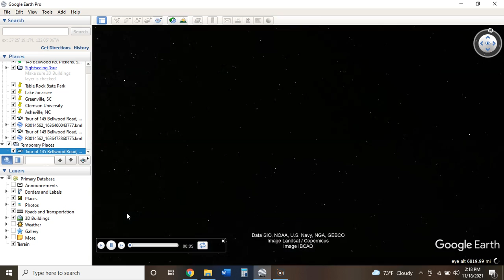145 Bellwood Road, Pickens, SC 29671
Wooded 1.72-Acre Lot in Pickens, SC Nestled in the Great Smokey Mountains!
Escape the Crowds and Retreat to Your Mountain Sanctuary!

PROPERTY DETAILS:
• Parcel Size: 1.72 acres
• Address: 145 Bellwood Road
• City: Pickens
• County: Pickens
• State: SC
• Zip: 29671
• Best Attributes: Great Road Access, Approved for RV Camper
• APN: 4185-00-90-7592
• Current Zoning: Unrestricted
• General Elevation: 1264 ft
• Legal Description: PARCEL 4 BELLWOOD RD PLAT FILED BY PIN
• Terrain: Flat to Sloping
• Annual Property Taxes (Approx): $197.56
• Conveyance: Warranty Deed
• Sewer: Approved for Septic or Alternative
• Power: Available through Blue Ridge Electric Co-Op
• Phone: Mobile/Satellite/Alternative
• Roads: Dirt/Gravel
• Time to Build: No Limit
• GPS (lat, long): 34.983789, -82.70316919
• Title: Free & Clear
• Title Insurance: YES!
• Access: Bellwood Road
• HOA Fees: NONE
• Water: Contact Pickens County Public Works
• Terms: Cash Only
• Price (Before Fees): $25995

DESCRIPTION:
This beautiful 1.72-acre wooded parcel is located near the Cherokee Foothills Scenic Highway, Table Rock State Park, and countless hiking trails with gorgeous waterfalls.  It is zoned “unrestricted,” making it perfect for seasonal RV camping, or to use as a mountain getaway with a log cabin (there is no time limit to build on this land). There is great road access that allows you to drive right up to the property, and it is surrounded by over 700 acres of wildlife management land.

***NOTE: There are remnants of a manufactured home that was left by the previous property owners.  This land will need to be cleared prior to building, otherwise, it is homesite-ready!

The Property is only 9 minutes away from Table Rock State Park (includes two lakes) where you can enjoy all of the amenities the park has to offer which include:
• Fishing
• Boating
• Canoeing/Kayaking
• Paddleboarding
• Picnicking
• Swimming
• Bird Watching
• Hiking
• Geocaching
• Biking
• Camping
• Music on the Mountain Bluegrass Jam Sessions
• Nature Programs
• Weddings and Special Occasions

In addition to the recreation offered at Table Rock State Park, within 30 minutes there is an abundance of outdoor recreation including Lake Jocassee, Lake Keowee, Jumping Off Rock Overlook, and Devils Fork State Park.

Also, 25 miles down the road there is the thriving city of Greenville, where there are award-winning restaurants, local breweries, the Greenville Zoo, Paris Mountain State Park, Falls Park on the Reedy, Fluor Field, The Swamp Rabbit Trail, and much more!

Clemson University, home of three-time National College Football Championships, is located nearby, just under 30 miles south.  This location is also just 9 miles from the town of Pickens, where you will find restaurants, groceries, supplies, fuel, medical care, professional services, and schools.

APPROXIMATE DISTANCE TO NEARBY CITIES & POINTS OF INTEREST:
• 8 minutes to Highway 178
• 12 minutes to Cherokee Foothills Scenic Highway
• 12 minutes to Horseback Waterfall Tours
• 13 minutes to Pickens, SC (Population 3,160)
• 14 minutes to Table Rock Viewpoint
• 21 minutes to Lake Keowee
• 29 minutes to Sassafras Mountain Tower
• 30 minutes to Lake Jocassee
• 40 minutes to Greenville, SC (Population 67,737)
• 41 minutes to Clemson, SC (Population 16,463)
• 46 minutes to Stumphouse Tunnel
• 55 minutes to Pisgah National Forest
• 1 hour 5 minutes to Asheville, SC (Population 91,560)

VISITING THE PROPERTY:
You are welcome to visit the property at your convenience while it is available.
This Property is presented For Sale By Owner.

to learn more about us!